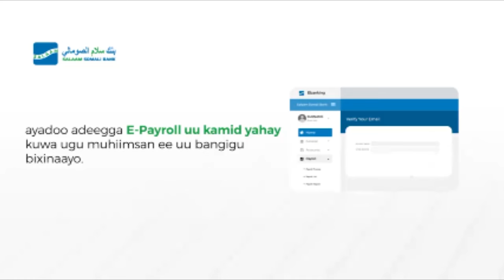DIGNIIN IYO FARIN:-Wasiirka Dhalinyaradda oo Ciidanka amaanka garonka uga digay waxyeleynta shacabka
DIGNIIN IYO FARIN:-Wasiirka Dhalinyaradda oo Ciidanka amaanka garoonka uga digay in ay waxyeelo u geystaan shacabka u soo daawasha taga Garoonka.